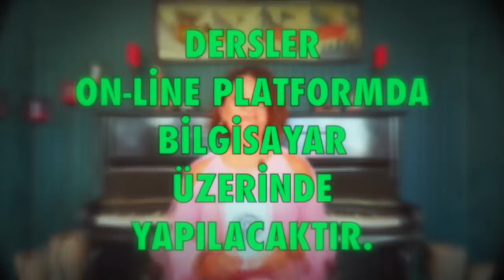Terazi Burcu 2020 (Astroloji)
Astrolog Demet Baltacı ile 2020 Terazi Burcu Yorumu (2020)